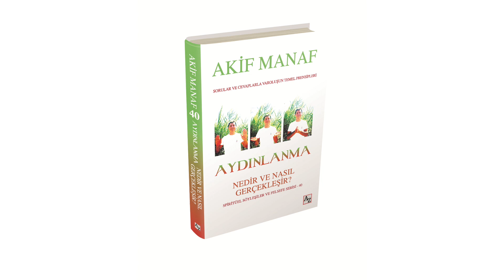Aydınlanma nedir ve nasıl gerçekleşir? | Tüm dünyayı aydınlatıyoruz | Akif Manaf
Dünyaca ünlü yazar Akif Manaf bu kitapta evrensel bilgileri kapsamlı bir şekilde, gerekli tüm detaylarıyla birlikte ele almıştır. Bu eşsiz eser hem derin teorik bilgilere hem de çok boyutlu pratik deneyimlere dayanmaktadır.

Bu kitabı okuyan insan, aydınlanma konusundaki bütün sorularına cevap bulacaktır!

Aydınlanma nedir?

Aydınlanma yolu nedir?

Aydınlanma metodolojisi nedir?

Aydınlanma düsturu nedir?

Aydınlanma yolculuğu nedir?

Aydınlanma psikolojisi nedir?

Aydınlanma şifresi nedir?

Aydınlanma zirvesi nedir?

Aydınlanma stratejisi nedir?

Aydınlanma dürtüsü nedir?

Aydınlanma paradoksu nedir?

Bu ve bunun gibi sorular artık cevapsız kalmayacak!

Bu şaheserde verilen bilgilere sahip olan ve yaşamını bu bilgiler ışığında şekillendiren herkes fiziksel, zihinsel ve ruhsal sağlığını sonuna kadar koruyabilecek.